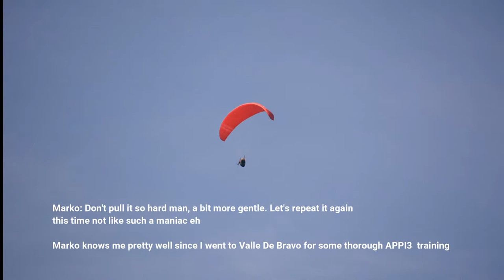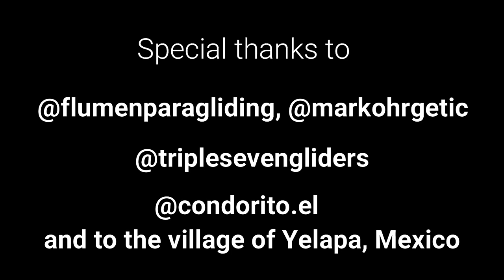TRIPLE SEVEN ROOK 3 S.I.V. M/L @99KG The Dream Machine with FLUMEN paragliding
777 Rook3 The Dream Machine
S.I.V. COURSE WITH FLUMEN PARAGLIDING IN YELPAPA MEXICO